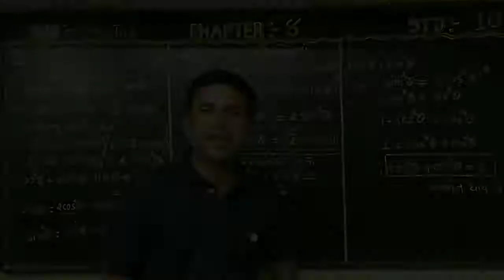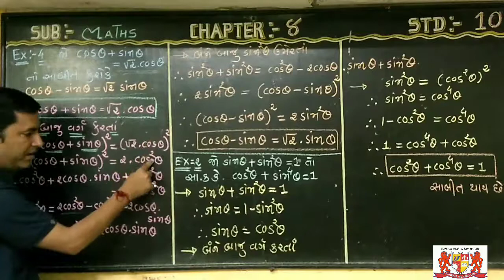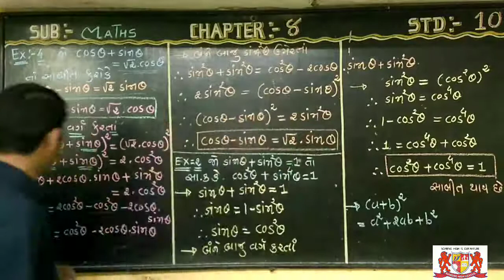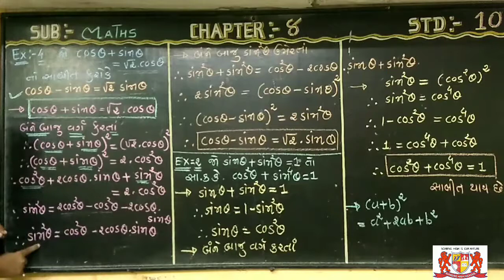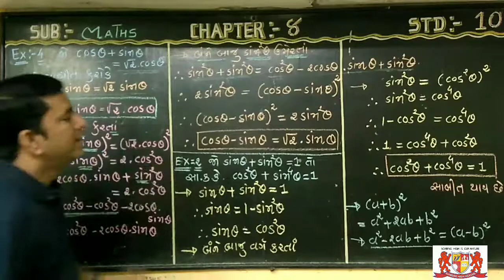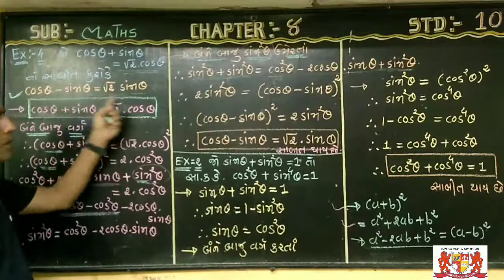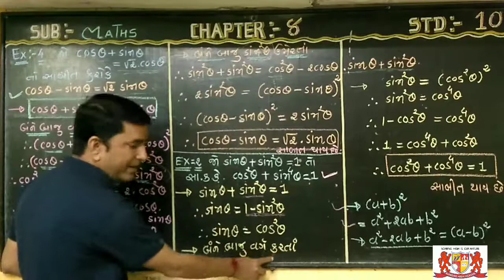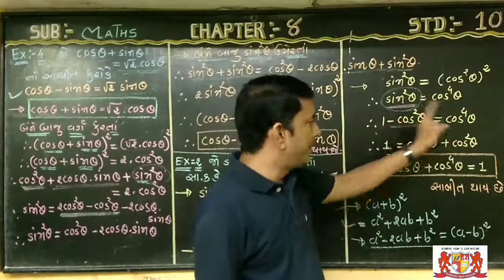std:-10..maths.. chapter-8..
Tea:-Ajay Trivedi